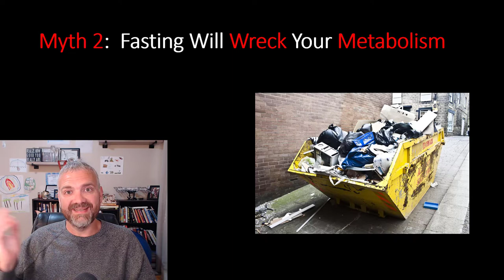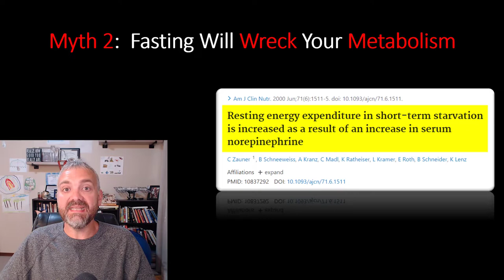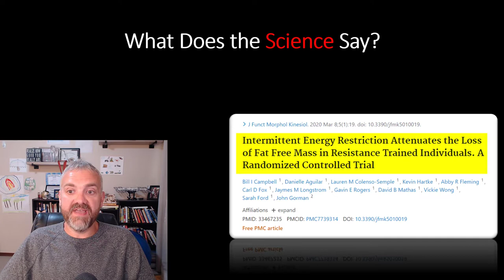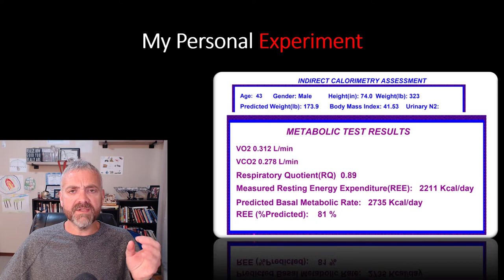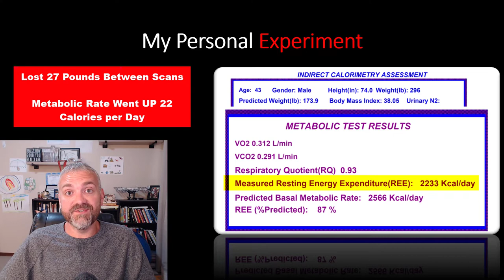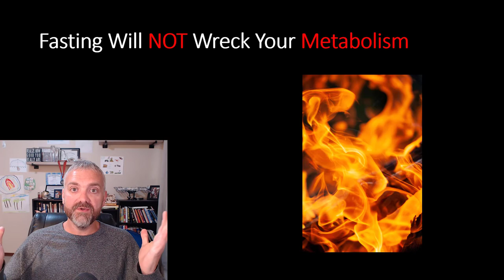Is Intermittent Fasting Wrecking My Metabolism?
In this video, Dr. O busts the myth that fasting will wreck your metabolism.